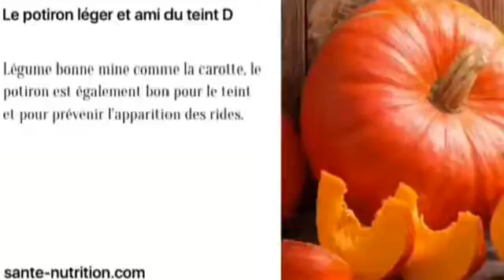Senevideos santé :l’AVC